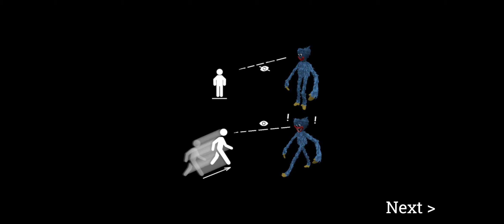One Night at Huggy Wuggy Scary Factory Poppy Playtime-New Update- Added Grab Pack-Android Gameplay19